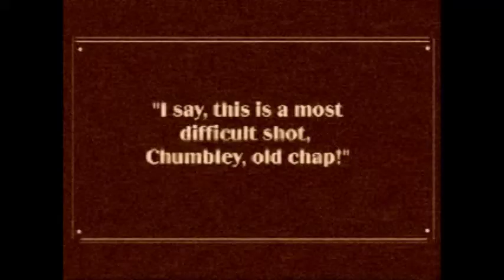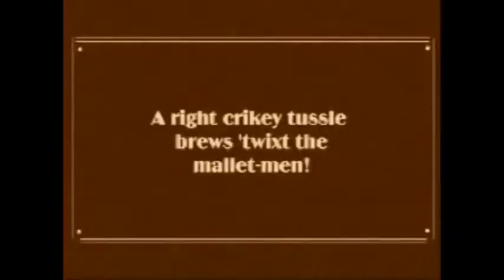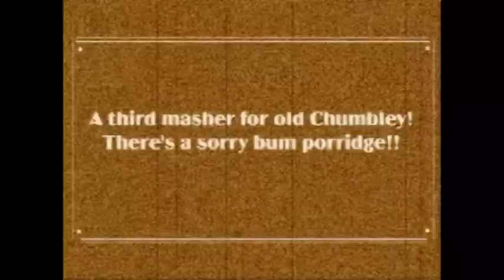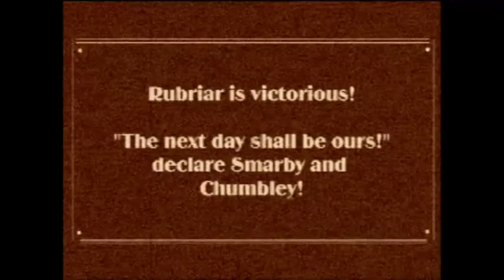Old-Timey Backyard Croquet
Croquet is a time-honored tradition in our family. This is a spirited match that took place back in '05.